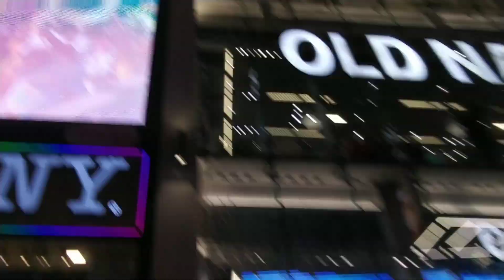SUSHI TRAVELZ | DT NYC LIVE ENTERTAINMENT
Exposing Sushi to crowds, lots of intense loud live entertainment.